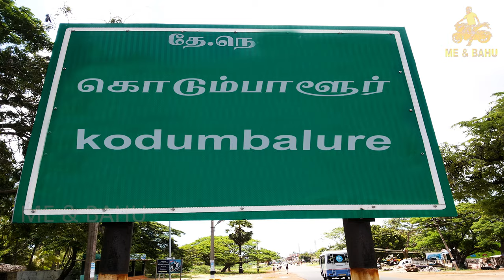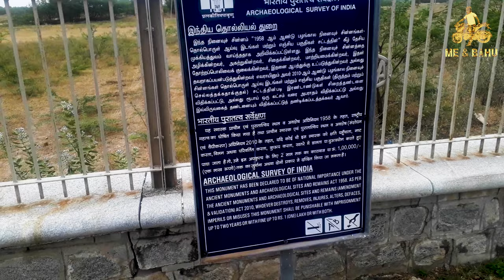மூவர் கோவில் | கொடும்பாளூர் | சோழர் கால நினைவு சின்னம்